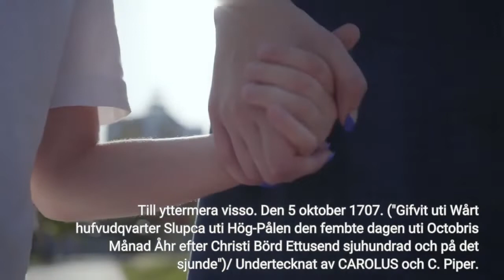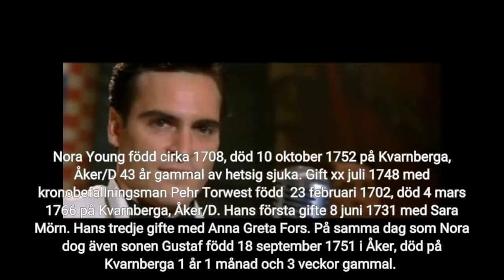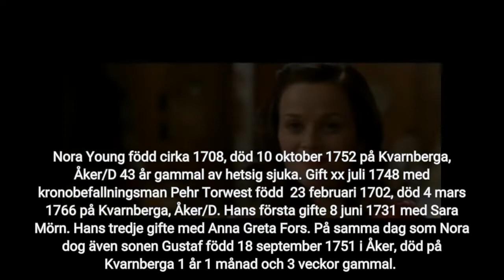Willem van de Velde, the Younger (1633-1707)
An English Ship Running onto a Rocky Coast in a Gale, c.1690.
[Sketch]